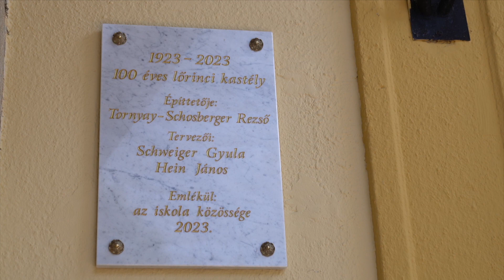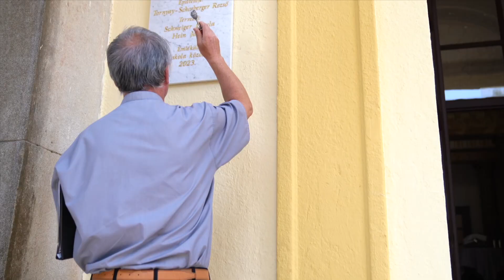ÜNNEP – 100 éves a Vörösmajor középiskolának helyet adó kastélyépület Lőrinciben